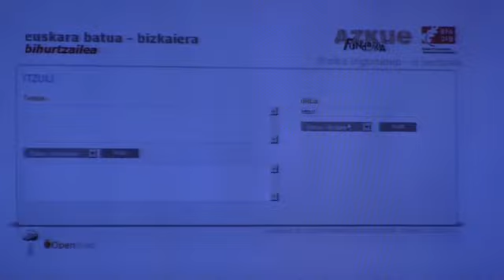Batua-bizkaiera bihurtzailearen aurkezpena 2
Josune Ariztondok (Azkue Fundazioa) eta Iñaki Irazabalbeitiak (Eleka) "Batua-bizkaiera bihurtzailea" aurkezten dabe.